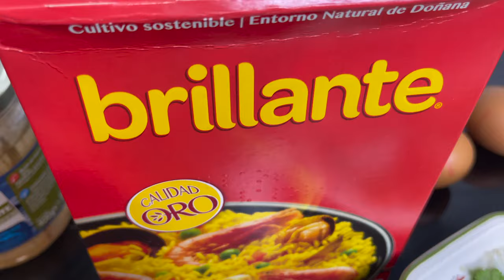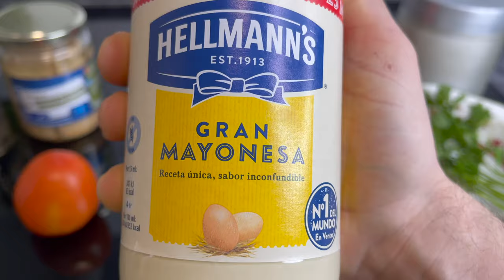EL MEJOR TRUCO PARA COCINA ARROZ CON ATUN Y HUEVO - RECETA EN 4K - NIVEL DIOS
SALUDOS -Misha.